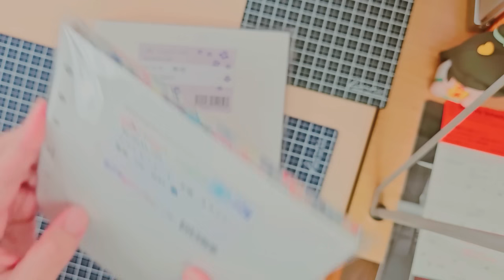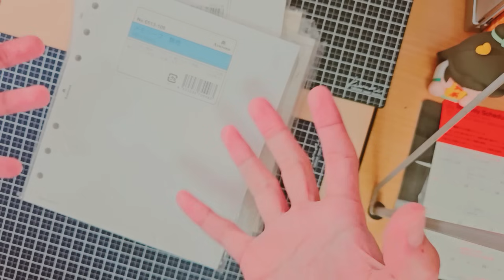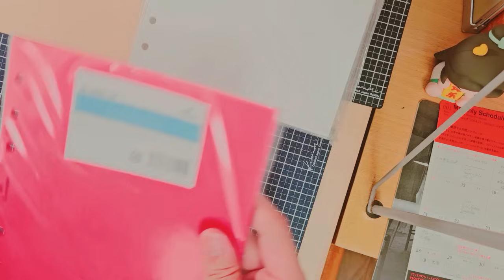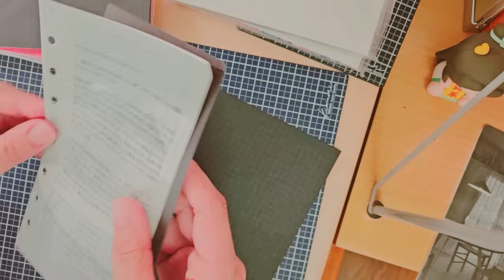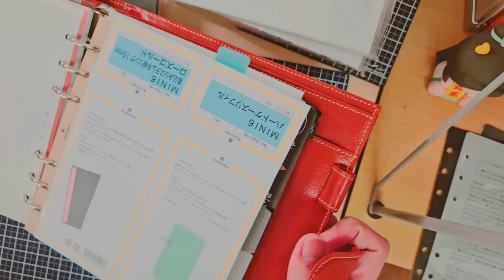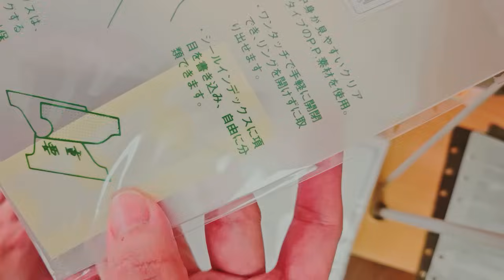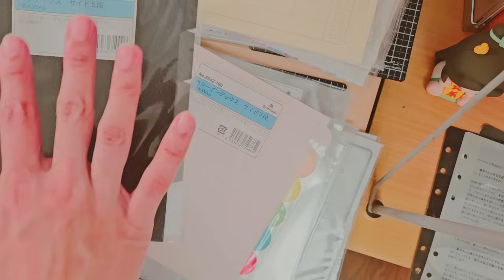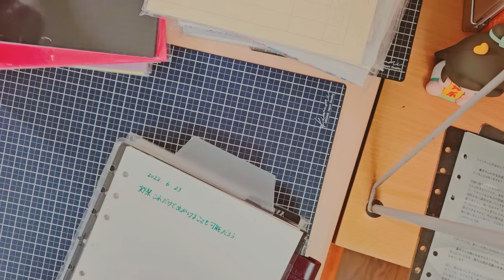│システム手帳始めようシリーズ│HB×WA5のリフィル紹介!!こんなにあるよ💠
11月11日(月)

アシュフォードのオンラインストアもみてみてください(o^∀^o)